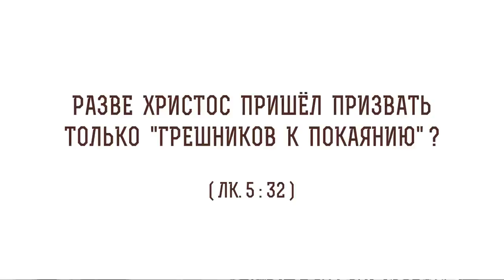Разве Христос пришёл призвать только "грешников к покаянию" ? (Лк. 5:32) Протоиерей Олег Стеняев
В сегодняшнем видео с протоиереем Олегом Стеняевым разбираем очередное трудное место Священного Писания и отвечаем на вопрос: "Разве Христос пришёл призвать только грешников к покаянию?".

🔸 Обращение Спасителя к грешникам.
🔸 Толкование византийского богослова блаженного Феофилакта.
🔸 Мнимые праведники.
🔸 Исправление себя.
🔸 Комментарии Аверкия Таушева.
🔸 Стяжание праведности.
🔸 Спасение благодатью Божьей.